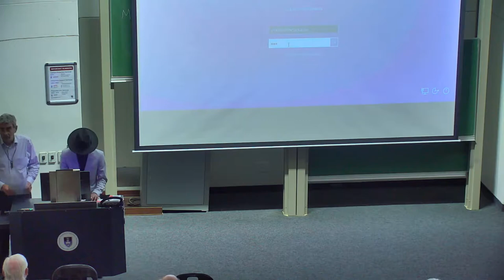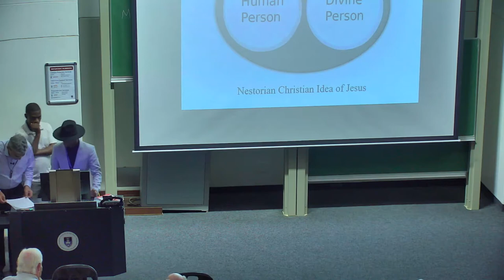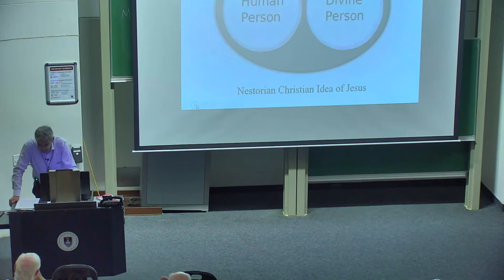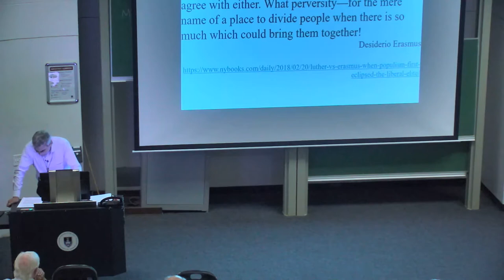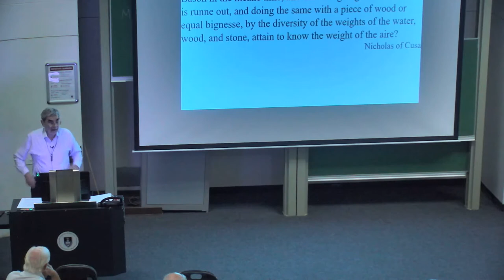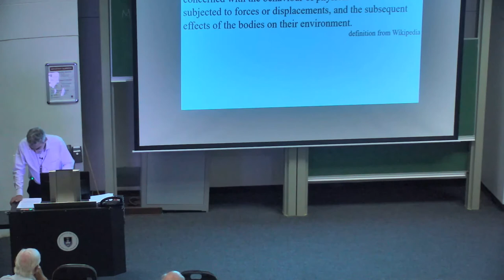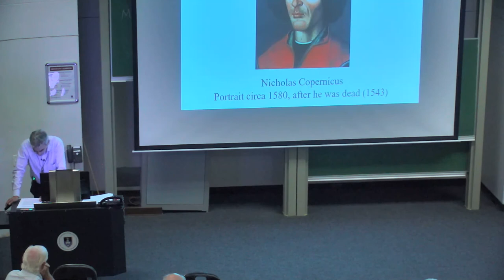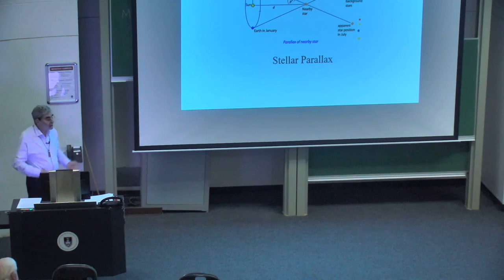Science from 700 To 1700: The Change from Asking why to Asking how Lecture 4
Lecturer: David Wolfe, Emeritus Professor of Physics, University of New Mexico, volunteer coordinator for South Africa, UK Institute of Physics.
This five-lecture course on the development of the idea of scientific enquiry starts with Boethius and ends with Isaac Newton. It will concentrate mostly on the physical sciences but include as much of the history of the times as possible. Various inventions will be discussed, including stirrups, paper, blast furnace and printing. With translations of Greek works and the rediscovery of Aristotle, the development of science was remarkable, much of it nearly approaching Newton’s revolutionary ideas. The development of mathematics was equally spectacular. History has tended to glorify the Renaissance, leading to a denigration of developments in the Middle Ages and therefore the loss of much important history. The course ends with the Copernican Revolution, Descartes, interesting ideas of motion, Galileo, and the revolution of Isaac Newton.